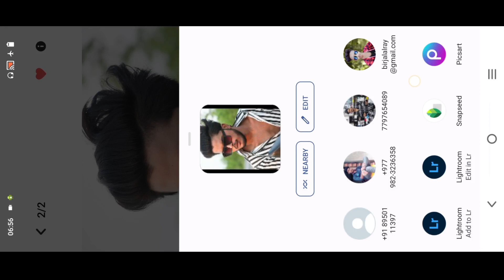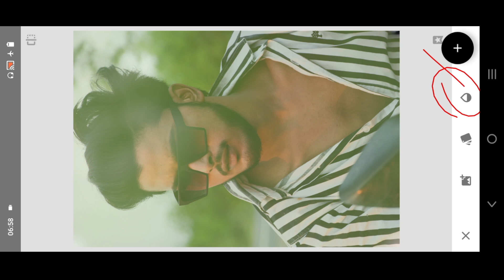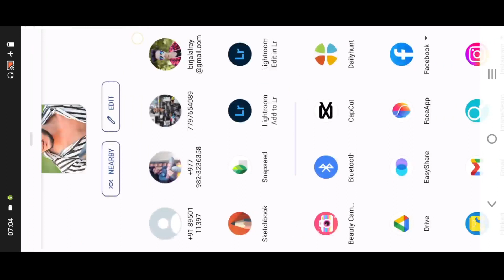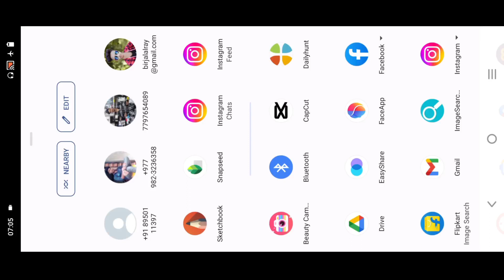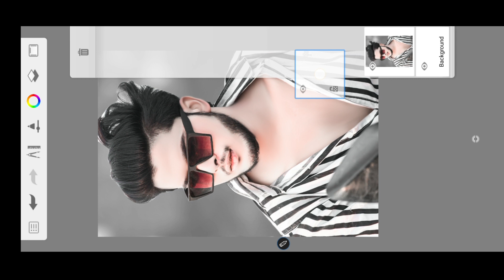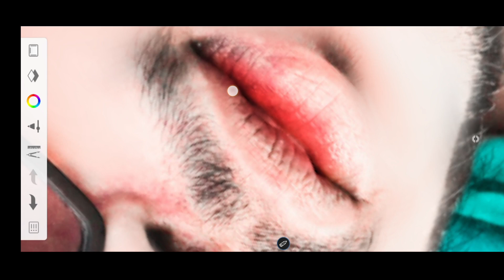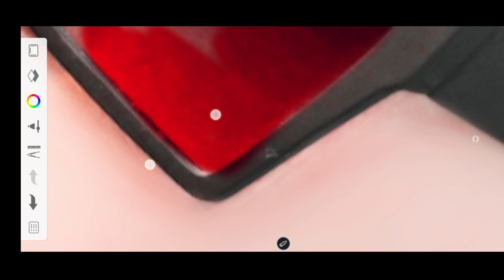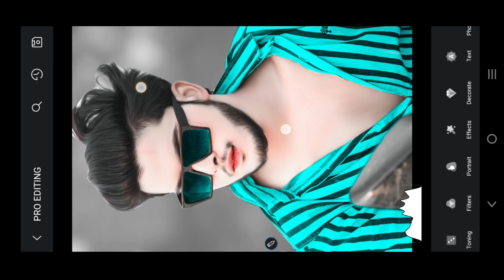Face smooth and White Kaise Kare Autodesk Skechbook hairstyles Editing Oil Paint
background png dawnload ⤵️
Photo_Editing Apps 🔙